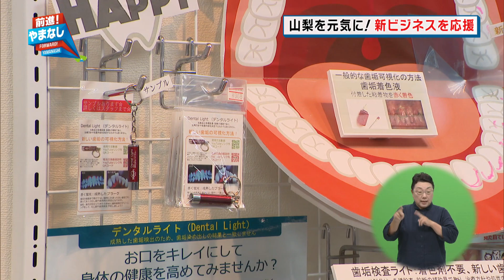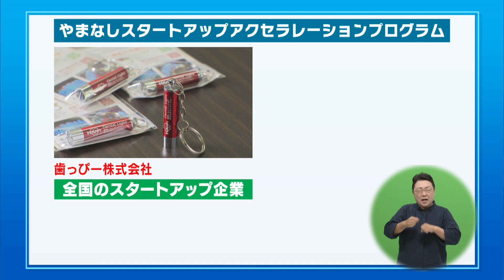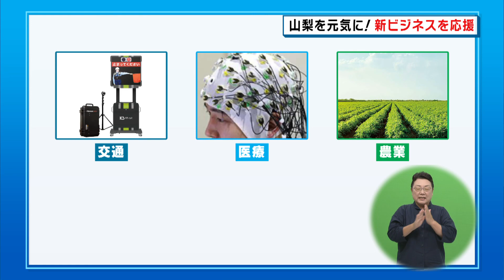山梨を元気に 新ビジネスを応援【前進！やまなし】2023年6月19日放送